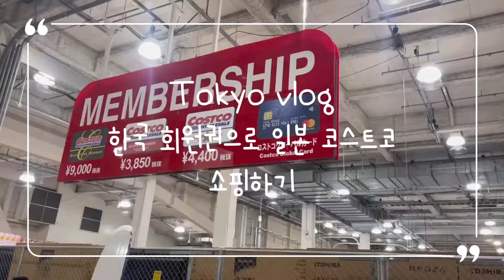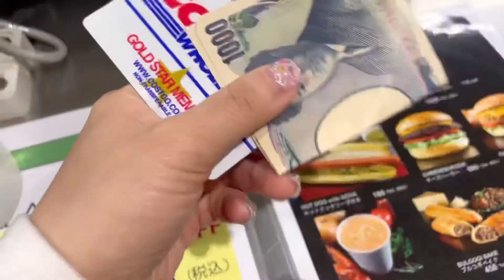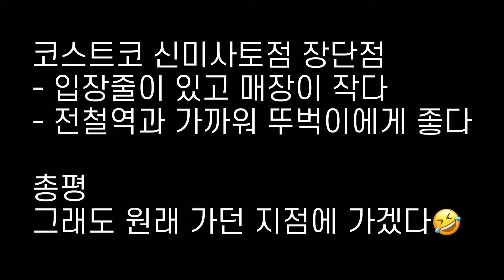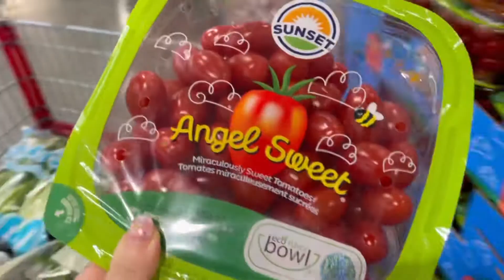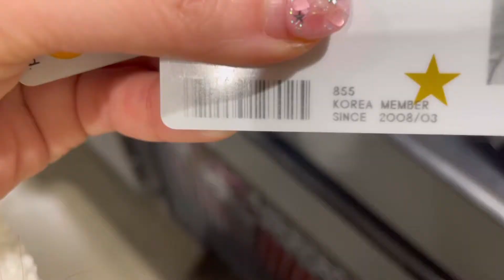도쿄 브이로그 | 한국 코스트코 회원권으로 일본 코스트코 쇼핑하기 (신미사토, 카이힌 마쿠하리)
「도쿄직장인/외노자」
안녕하세요, 유비꺅입니다.
오늘은 한달에 한번정도 가는 코스트코 영상을 담아보았습니다. 한국에서 매번 갱신하는 엄마덕분에 일본에 있는 저 또한 혜택을 받고 있네요 :D 처음으로 가본 신미사토점과 항상 가는 카이힌 마쿠하리 코스트코 두군데를 다 찍어서 혼자 비교해보았습니다.

코스트코 신미사토점 0:21
코스트코 카이힌마쿠하리점 2:05